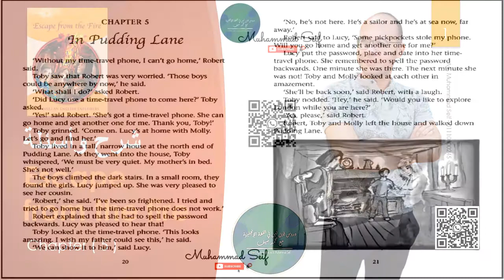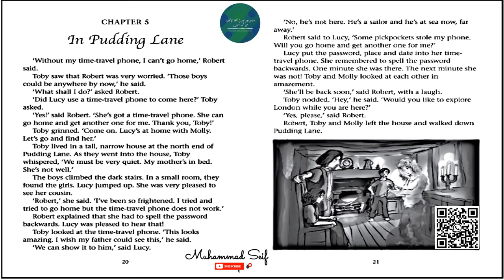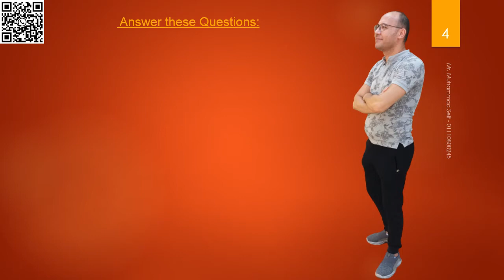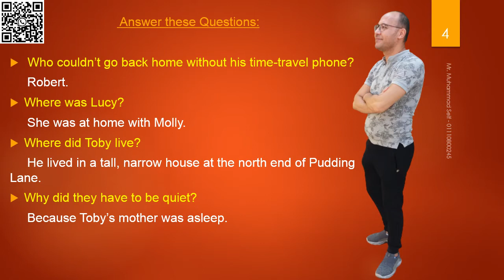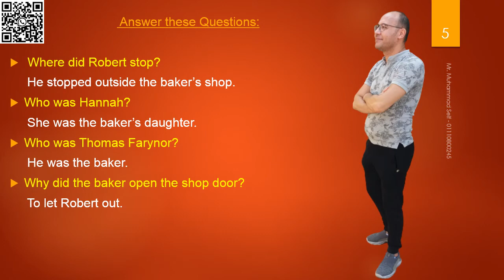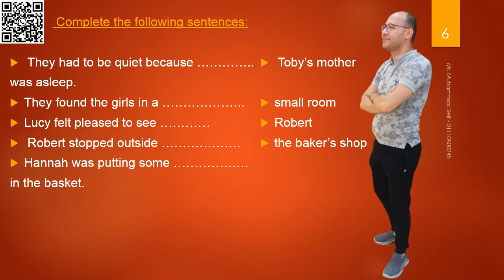Questions | Escape from the fire | Ch. 5 | أسئلة الفصل الخامس